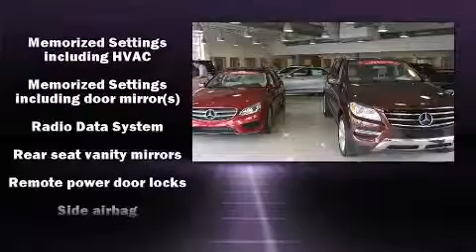2015 Mercedes Benz S Class S550 4MATIC 360p